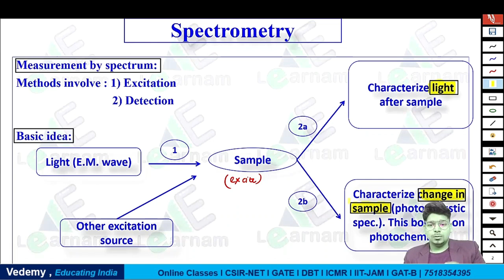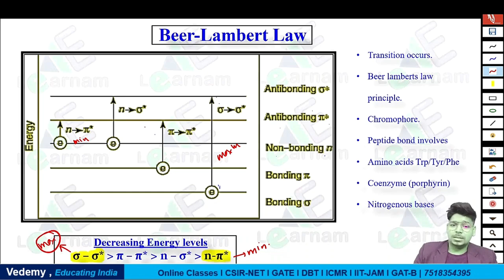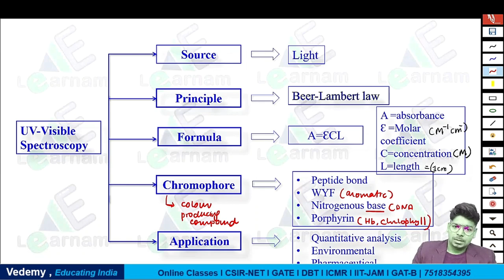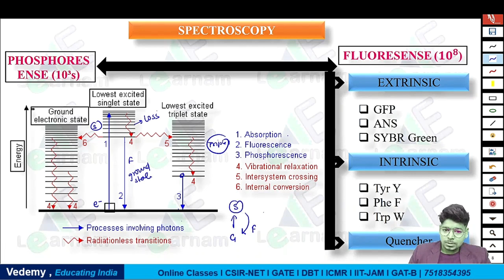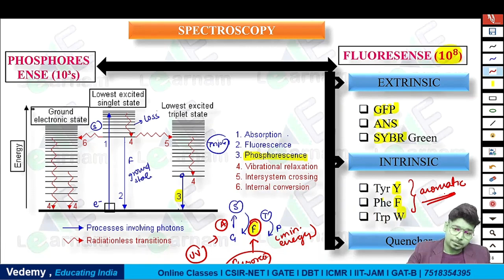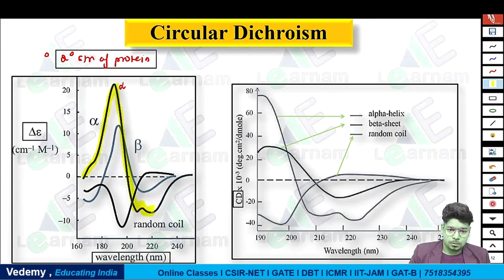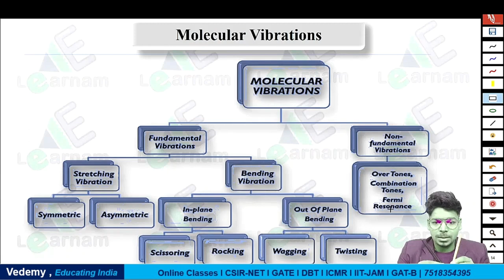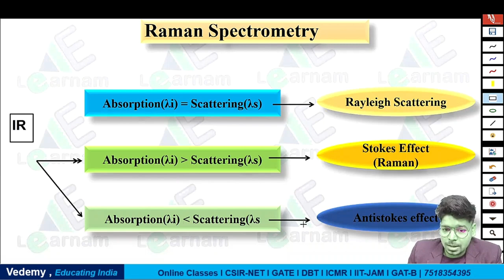Spectroscopy | Techniques | Virendra Singh | CSIR | GATE | DBT | ICMR | CUET | IIT JAM